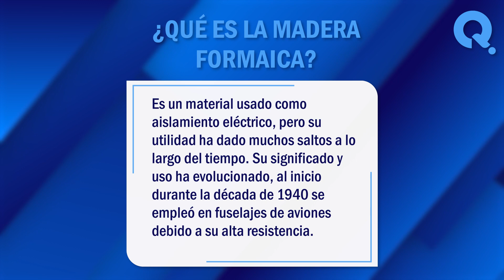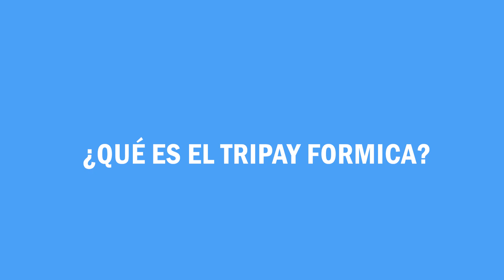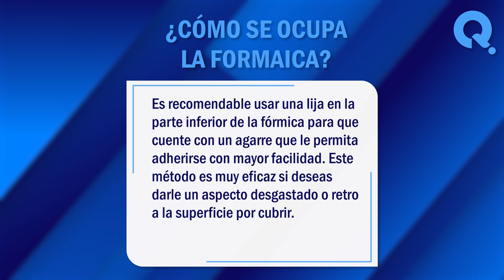🙏 ¿Qué es la Formaica y de qué Material está Hecha? 🙏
¿Qué es la formaica y de qué material está hecha? Diseñar o remodelar tu hogar, oficina o inmueble es una tarea que requiere que conozcas una gran cantidad de materiales que puedan agradarte y cumplan con su cometido de manera eficiente. En este vídeo, exploraremos juntos algunos de los significados más comunes de este termino. ¡No te lo pierdas!